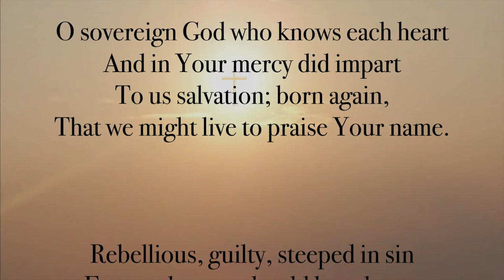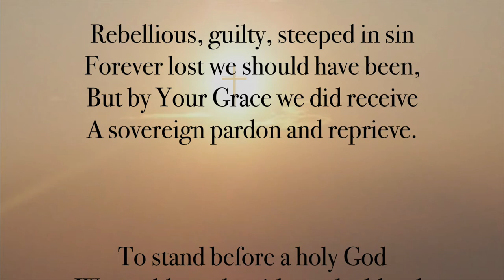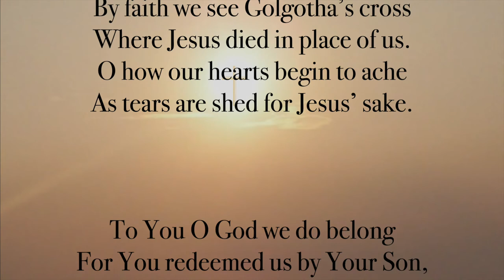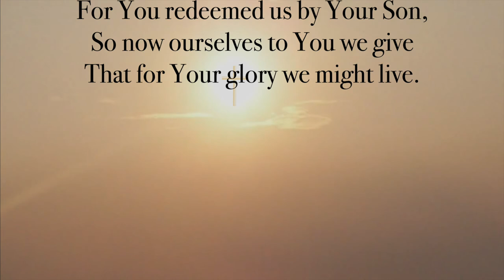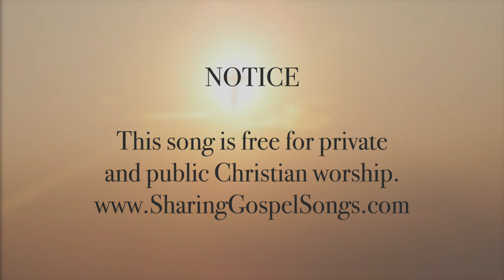Sovereign God HD (New Gospel Song)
"Sovereign God"
By Tom D Blakely
Lyrics.

O sovereign God who knows each heart
And in Your mercy did impart
To us salvation; born again,
That we might live to praise Your name.

Rebellious, guilty, steeped in sin
Forever lost we should have been,
But by Your Grace we did receive
A sovereign pardon and reprieve.

To stand before a Holy God
We could not do without the blood,
But how can words of mortal man
Convey our thanks for Christ the Lamb?

By faith we see Golgotha's cross
Where Jesus died in place of us.
O how our hearts begin to ache
As tears are shed for Jesus' sake.

To You O God we do belong
For You redeemed us by Your Son,
So now ourselves to You we give
That for Your glory we might live.